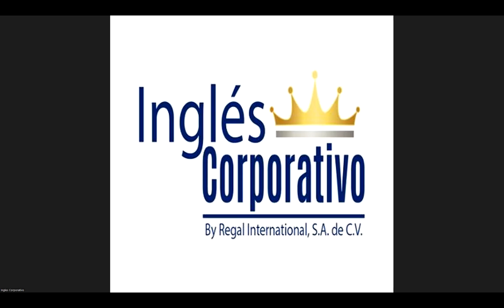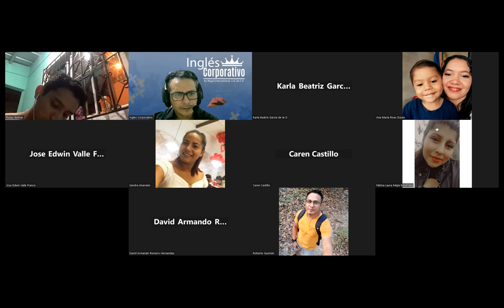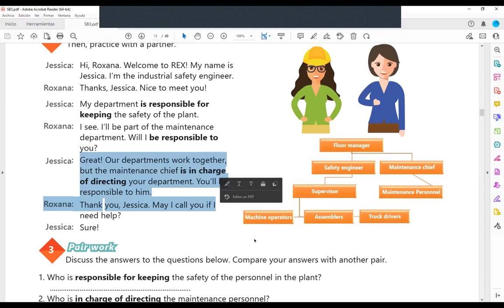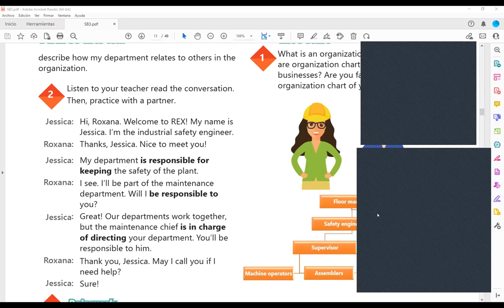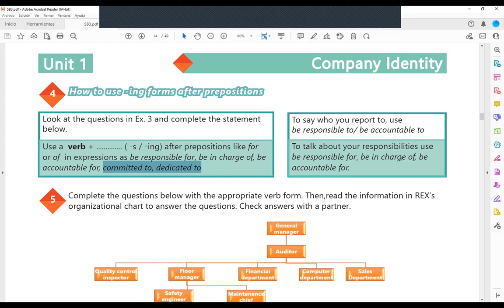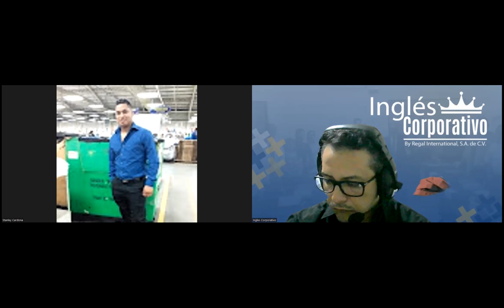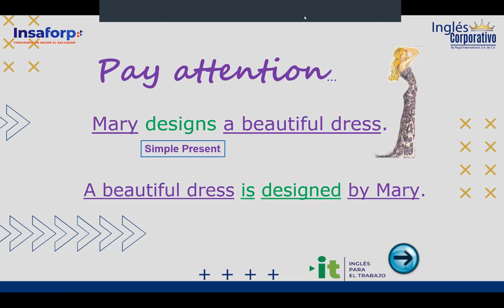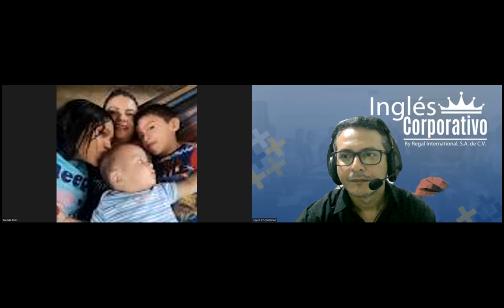Sesion 3-14-07-2023-29750-8048-0114/2023-Arévalo-The passive voice.